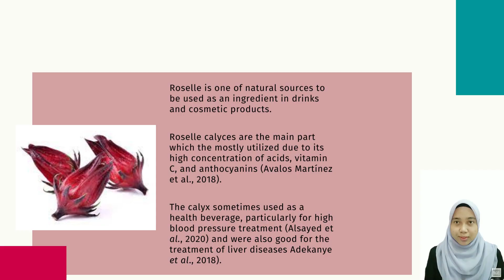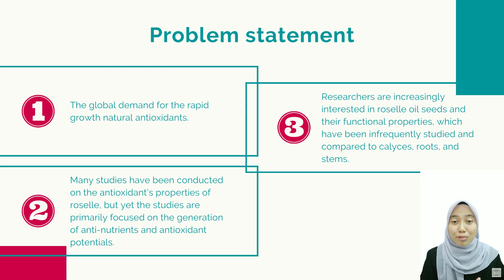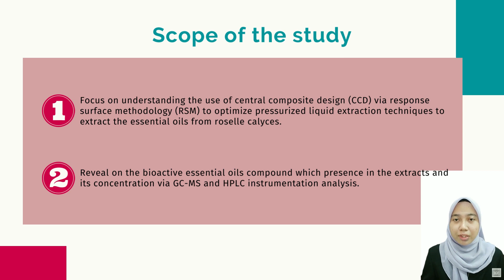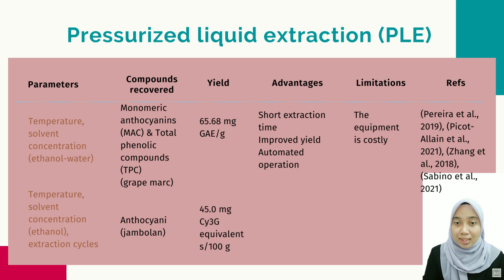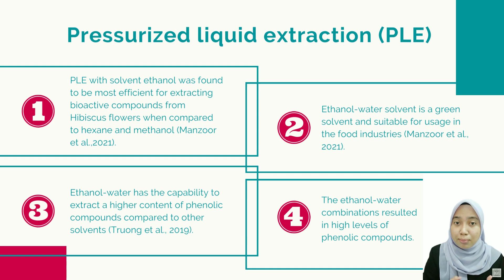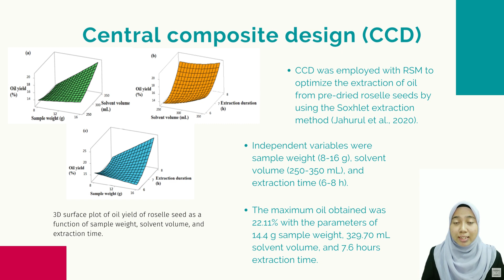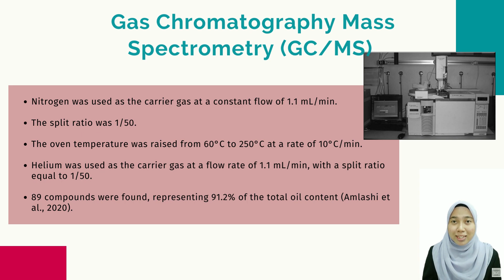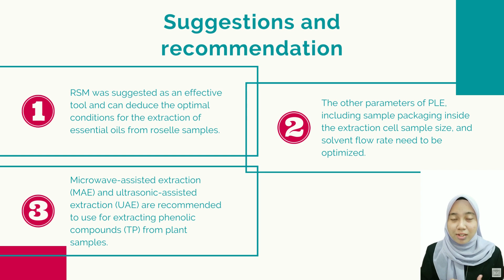Final Year Project (FYP) Video Presentation | Bachelor of Science (Hons.) Applied Chemistry | UiTM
NAME         : Nur Fasihah binti Yusoff
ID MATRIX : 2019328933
FYP TITLE  : An Optimization of Pressurized Liquid Extraction of Vitamin C in Roselle (Hibiscus sabdariffa L.) Calyces: A Review
SUPERVISOR : Dr. Non Daina binti Masdar